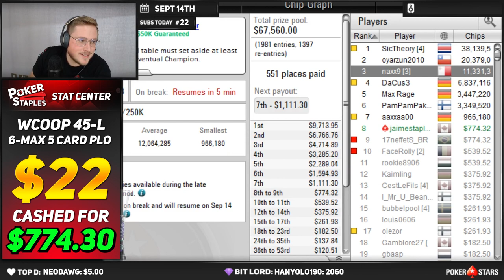BATTLING MY GIRLFRIEND FOR A WCOOP TITLE!! | PokerStaples Stream Highlights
Be sure to check out Jeff Gross!

Jaime Staples is a professional poker player. Jaime streams his poker tournaments on Twitch. This video contains the previous stream highlights.

Are you interested in getting better at tournament poker?

Where to Sweat

I sell percentages of my buy-ins on StakeKings every day as a way to engage with the community. If you are interested in purchasing a piece of me you can check it out

There's a lot of demand and not very many peices to go around. Typically these prices are too high to be long-term profitable for you, so keep that in mind. It's for the fun and for people wanting an extra sweat, and not to try and strike it rich!